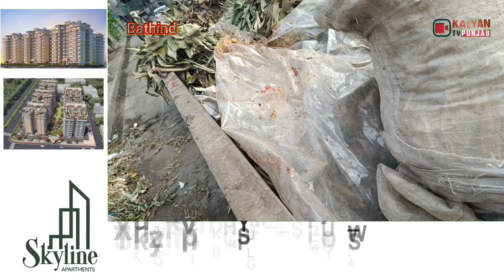ਸਬਜ਼ੀ ਮੰਡੀ ਵਿੱਚ ਧੜੱਲੇ ਨਾਲ ਵਿਕ ਰਹੇ ਪਾਬੰਦੀਸ਼ੁਦਾ ਲਿਫਾਫੇ। ਲੋਕਾਂ ਨੇ ਕਿਹਾ ਫੈਕਟਰੀਆਂ ਤੇ ਕਾਰਵਾਈ ਕਰਨ ਦੀ ਹੈ ਲੋੜ